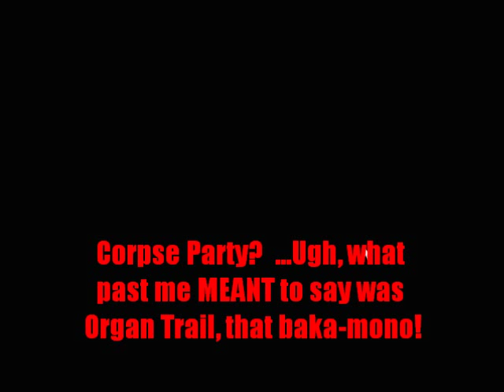Monster Party Part 1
Continuing Halloween Week, we now try out...  *sigh* Monster Party for the NES.  This is a game that was originally heavily censored for Japan, yet never got an official release their...  so we got it instead (no don't bother asking me why, even I don't know.)

As Mark, we'll have to destroy monsters with the bat that we wield, Ness from the Mother series, he isn't.  When Mark takes pills, he transforms into the monster Bert (who gains flight and a projectile attack.)  How will Mark help Bert save his monster world?  Watch as we play this game originally meant for Japan!